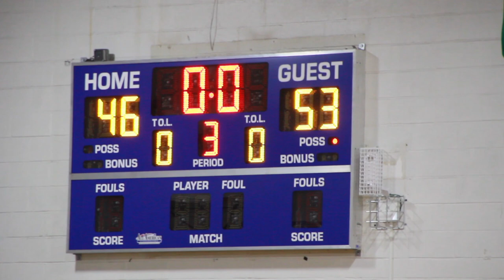JONI'S BOYZ VS NO FEAR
BEACH XPLOSION: NO FEAR (HOME) VS JONI'S BOYZ (GUEST)